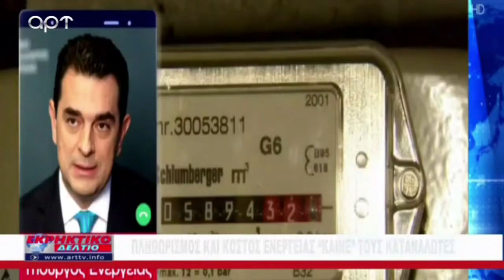Μεγάλη γκρίνια στη ΝΔ γιατί δεν αποπέμφηκε αμέσως ο Πέτσας (ΑΡΤ, 14/9/2022)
Ο Γιάννης Παπαγιάννης στο Εκρηκτικο Δελτίο σχολιάζει την επικαιρότητα